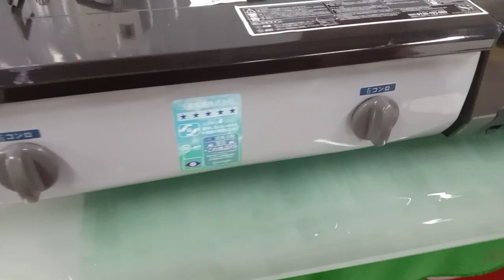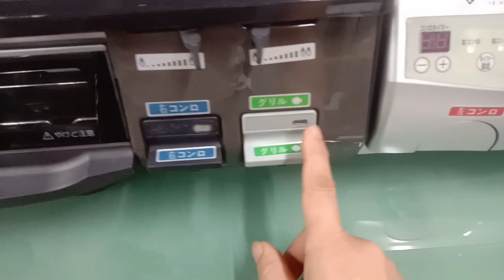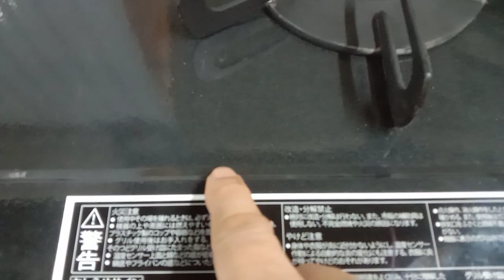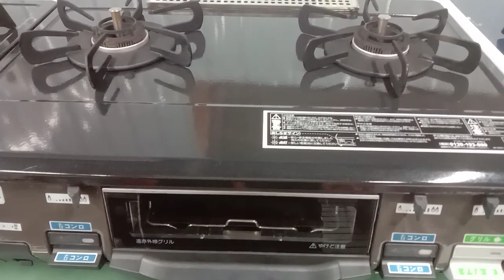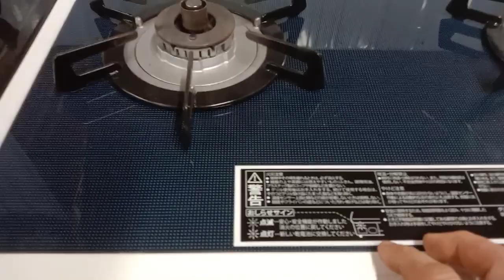lên giá ba mẫu bếp ga nội địa nhật giá chỉ 2t ai nhu cầu liên hệ 0336.148.716